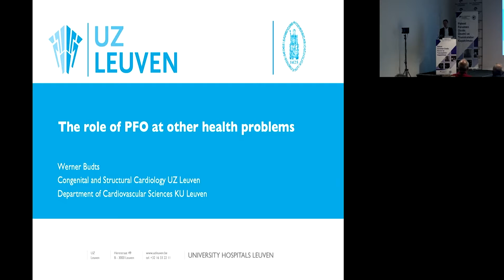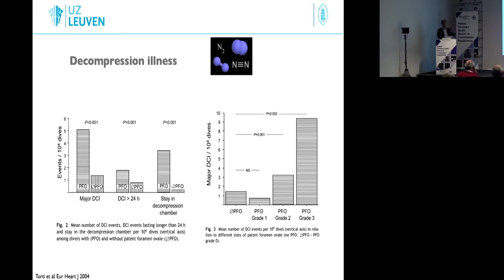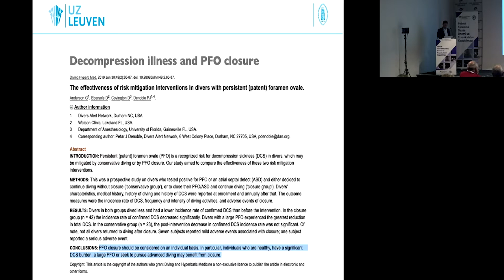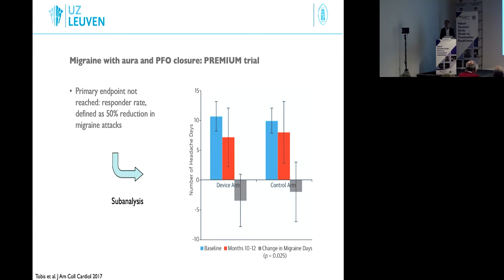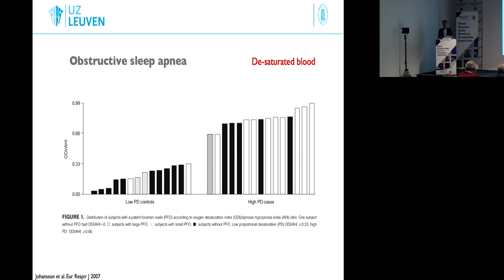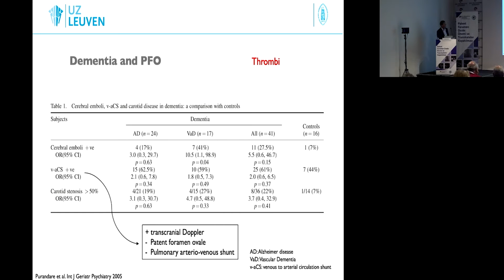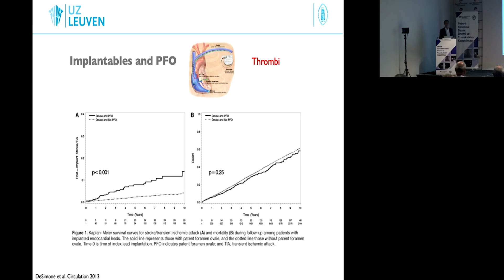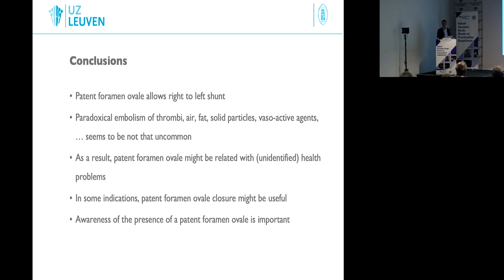Prof. Dr. Werner Budts|The Role of PFO at Other Health Problems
Doğumsal Kalp Webinar Serisi
Patent Foramen Ovale: The Importance and Transcatheter Closure
Patent Foramen Ovale: Önemi ve Transkateter Kapatılması
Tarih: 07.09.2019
• Prof. Dr. Babür Dora - Patent Foramen Ovale in Stroke and Migraine
• Doç.Dr. Gökhan Kahveci - Patent Foramen Ovale - Echocardiography
• Prof. Dr. Teoman Kılıc - A Different Approach For A Different Type of A Patent Foramen Ovale
• Prof. Dr. Werner Budts - Transcatheter PFO closure Step-by-step
• Prof. Dr. Tevfik Karagöz  - PFO Closure in Children
• Prof. Dr. Teoman Kılıc – A Different Approach For A Different Type of A Patent Foramen Ovale - Case
• Prof. Dr. Tevfik Karagöz - Current Indicaitons for PFO Closure
• Uz. Dr. Onur Baydar – Transcatheter Closure of Patent Foramen in Patient with Cryptogenic Stroke